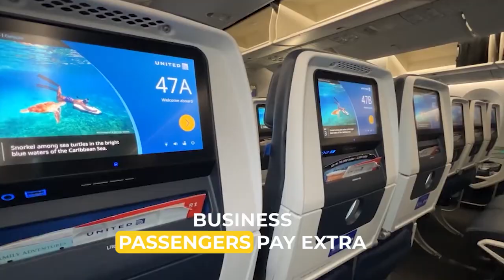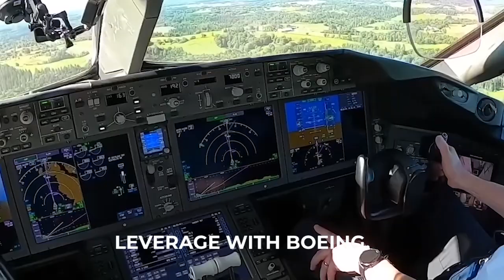United’s Secret Weapon or Boeing’s Biggest Mistake? The 787-10 Exposed!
The Boeing 787-10 was supposed to be a global best-seller… but it became the Dreamliner almost no airline wanted.

American rejected it.
Delta walked away.
Europe ignored it.
Asia barely touched it.

So why did United Airlines DOUBLE DOWN on this aircraft?

In this video, we break down:
✈️ The fatal design compromise that limited the 787-10
✈️ Why the 787-9 became the true Dreamliner winner
✈️ How United discovered a perfect loophole no one else saw
✈️ The REAL risks behind United’s massive 787-10 bet
✈️ Boeing vs Airbus: efficiency vs flexibility
✈️ Whether the 787-10 is genius… or a ticking time bomb

👉 Is United brilliant, or is this Boeing’s biggest miscalculation?